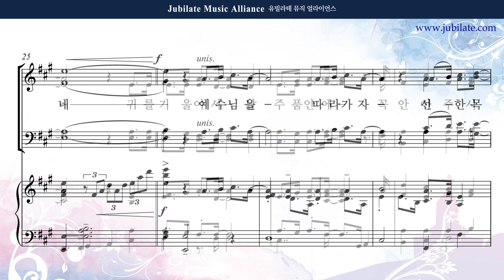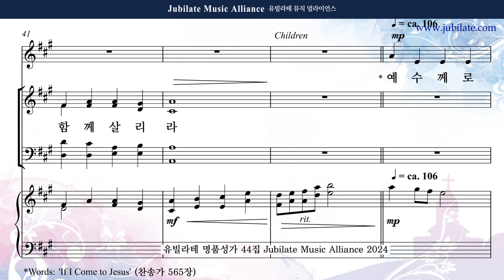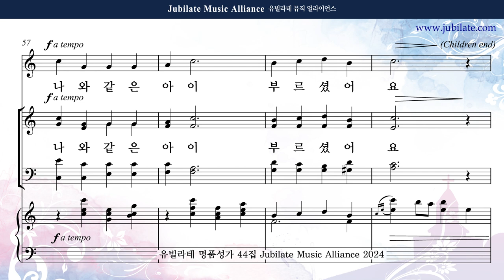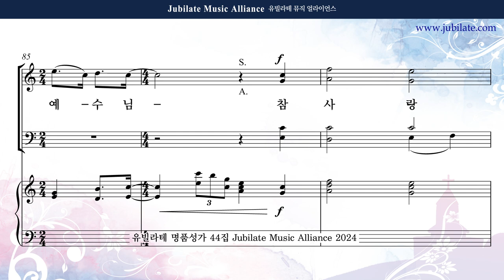[유빌라테 44집] 27. 박혜진 - 예수님을 따라가자 Soprano